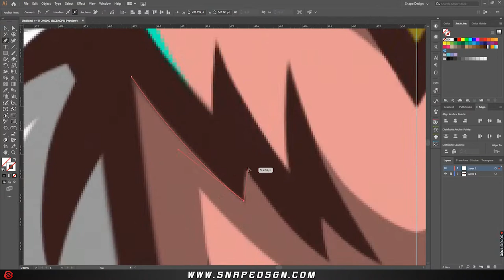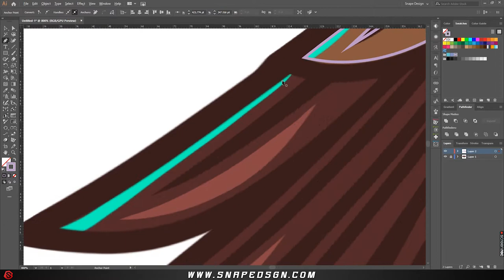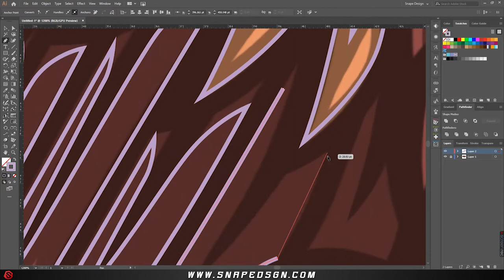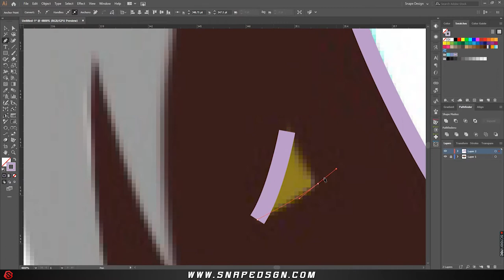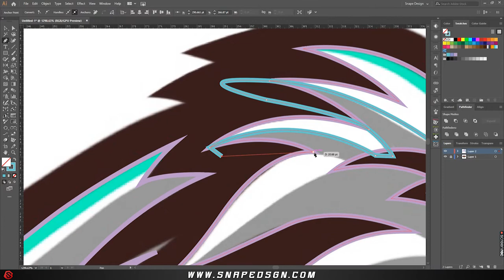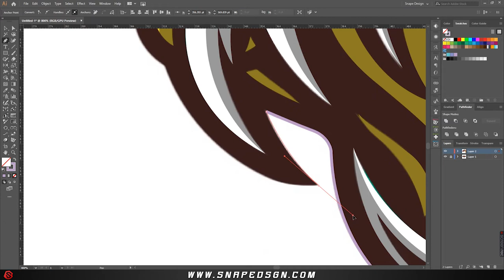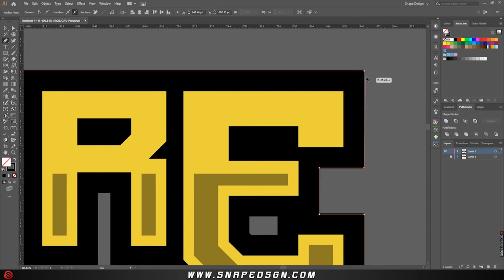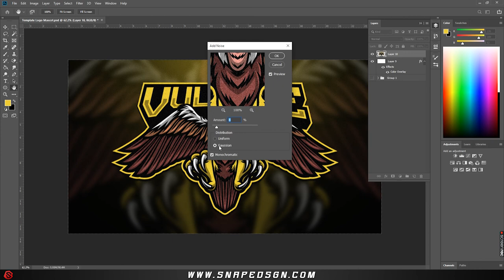SPEEDART - Making Vulture Mascot E-Sport Logo Gaming with Procreate, Illustrator and Photoshop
Hey everyone!
This is my new speed art video process, I make Vulture Mascot E-sport Logo. I use Procreate, Adobe Illustrator, and Adobe Photoshop to make it.
I hope you all enjoy my video. If you have any request what should I draw just say to me, don't forget to like, share, comment, and subscribe my channel to support me for sharing another process of drawing and designing.